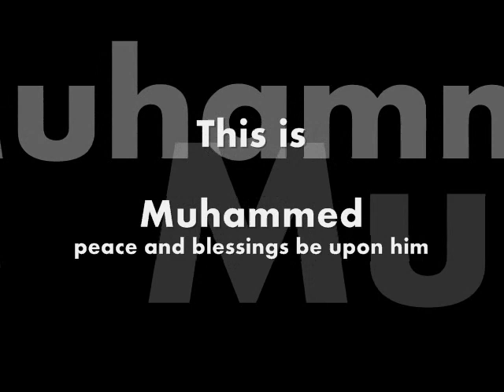His words were so clear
follow his teachings and make your words clear so that everyone could understand them